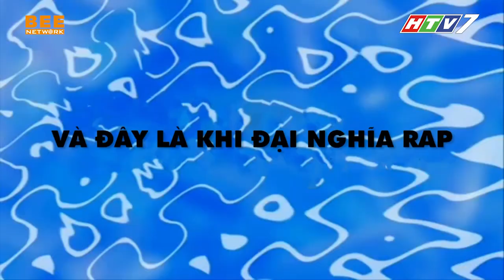Việt Hương, Đại Nghĩa BẮN RAP CẢI LƯƠNG siêu xịn "thách đấu" cùng Rapper đình đám Young Uno 😱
Xem chương trình mới nhất tại đây:
▶️ Giác Quan Thứ 6 Mùa 3: